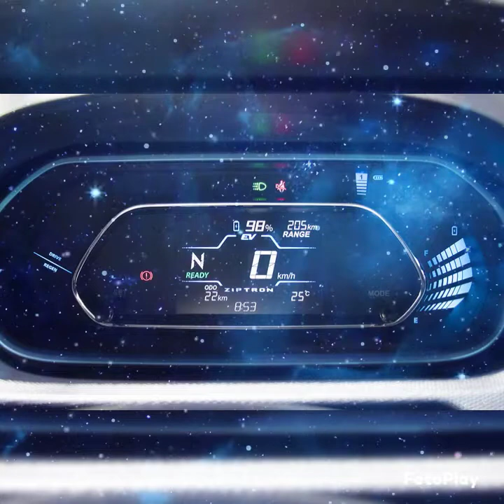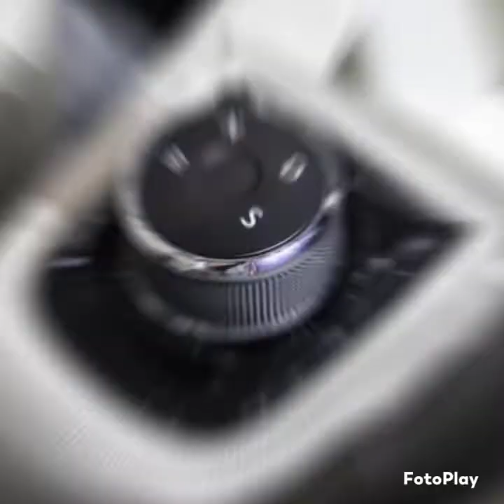TIAGO EV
Tata Tiago EV has two battery pack options. The former consists of a 24 kWh battery pack with an MIDC range of 315 km. Another option comes with a 19.2 kWh battery pack which is said to deliver a range of 250 km. There are four charging options of Tata Tiago EV – a 15 A socket at home, a 3.3 kW AC charger, 7.2 kW AC home charger and DC Fast charger. The EV also comes with DC fast charging and is claimed to charge from 10 to 80% in 57 minutes.
The 19.2kWh battery or the medium range version as Tata likes to call it develops 60bhp and 110Nm of torque. Tata also claims a 0-60kmph time of 6.2 seconds with a claimed electric driving range of 250km.

It is the most affordable electric vehicle in the carmaker's lineup. Utilising the brand's Ziptron technology, the Tigor EV draws its power from a 26kWh lithium-ion battery pack. The electric sedan has an output of 74bhp and 170Nm of torque with a zero to 60kmph acceleration time of 5.7 seconAny

credit - foto play  with music
credit - google photos